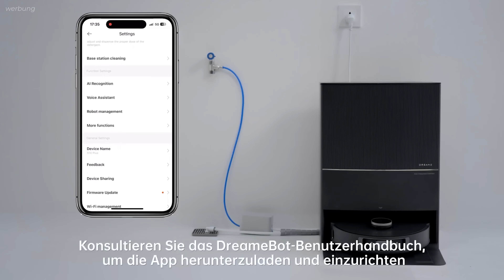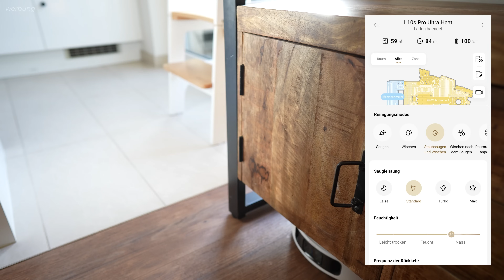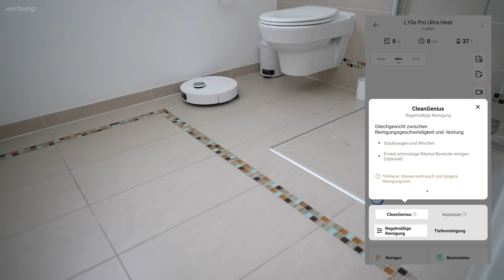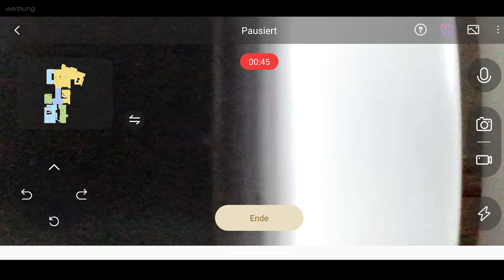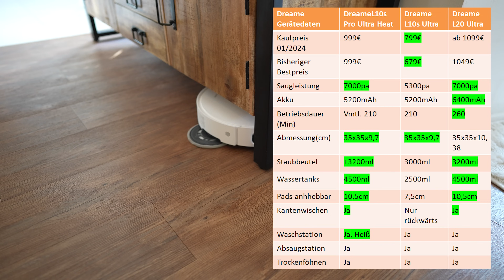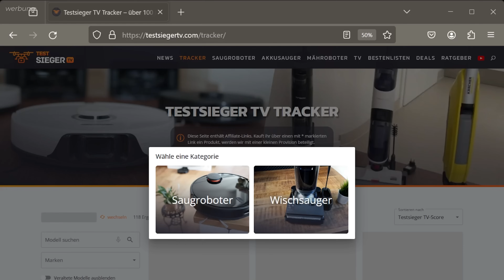Dreame L10s Pro Ultra HEAT | Heißsporn...🔥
Saugroboter Test & Vergleich: Der neue DreameBot L10s Pro Ultra Heat vs. Dreame L10s Ultra und L20 Ultra.

🔥 Das Topmodell von Dreame:
🤖► Dreame L10s Pro Ultra / Heat

*► Unterschiede Dreame L10s Pro Ultra Heat vs L10s Ultra:
Der neue Staubsauger-Roboter verwendet andere Wischpads und die Station ist 2cm höher, weil sie bis zu 80% mehr Fassungsvermögen bei den Wassertanks hat. Die Reinigungsmittelautomatik wurde verbessert. Der Saugmotor leistet 30% mehr Saugkraft und die Wischanhebetechnik liegt nun bei 10,5 anstatt 7,5mm. Zudem gibt es noch zwei lukrative Funktionen: Einen ausschwenkbaren Wischarm und eine Heißwasser-Moppwäsche. Letzteres ist eine Premiere im Hause Dreame. Optional kann man die Station sogar mit den Wasserleitungen des Hauses verbinden.

Videoinhalt:
0:00​► Dreame 2024
0:45► Lieferumfang, Ersteindruck
1:02► Technische Daten, Unterschiede
1:51► Besonderheiten
3:05► Multifunktionsstation
5:04► Saugtest
5:41► Wischtest
6:17► Hindernistest, Navigation
7:39► App
9:53► Ausblick & Vergleich vs L10s Ultra & L20 Ultra

Technische Daten:
► Kaufpreis 999€ UVP
► Saugleistung 7000pa
► Akku 5200mAh
► Schnellladefunktion
► Wassertank 80ml + 4500ml
► Bauhöhe 9,7cm
► Heißwasser-Selbstreinigung
► Staubabsaugung
► Reinigungsmittelautomatik
► MopExtend (Ausschwenkbarer Wischarm)
► Lift-Mop-Funktion (Anheben der Wischpads)
► Rotierende Wischpads
► Heißlufttrocknung nasser Wischpads

Preisleistung:
Der Dreame L10s Pro Ultra Heat ist zumindest aktuell der modernste erhältliche Roboter und einer der ersten nennenswerten Produktlaunches im neuen Jahr. 2023 hatte Dreame überragende Erfolge mit dem Vorgänger L10s Ultra und dem Flaggschiff L20. Der Pro Ultra Heat setzt die Messlatte auch 2024 hoch.

* Transparenz/Werbung
Dieser Kanal ist ein Fulltimejob und bei diesem Video wurden wir durch den Hersteller unterstützt. Vielen Dank für euer Vertrauen. Wir bleiben authentisch und ich denke das merkt man auch.